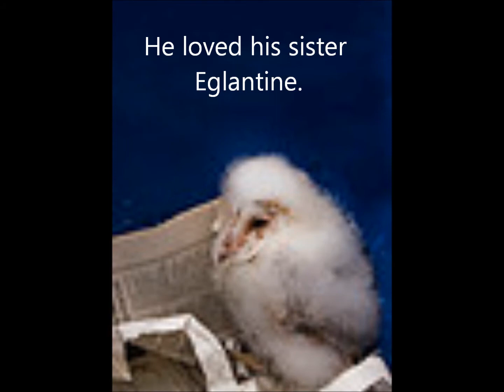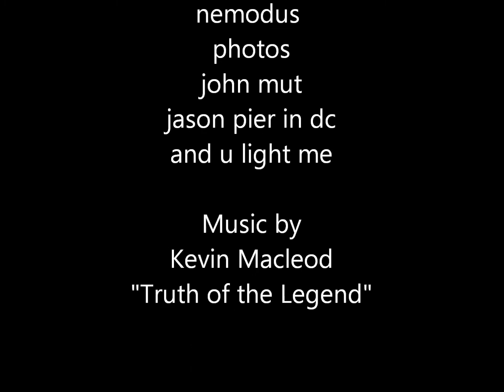The Capture Book Trailer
A book trailer created by a grade six student at Unity Public School.